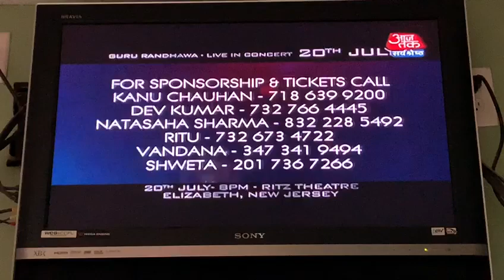GRC ENJ AT